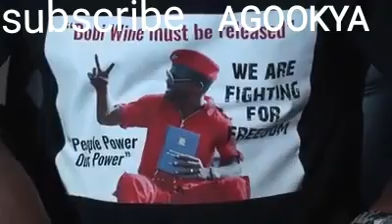Hon Bobi wine is in danger.Ashley bukenya the fellow artist accepted to donate his kidney to Bobi wi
Hon Bobi wine is in danger.Ashley bukenya the fellow artist accepted to donate his kidney to Bobi wine to save him for the better Uganda.